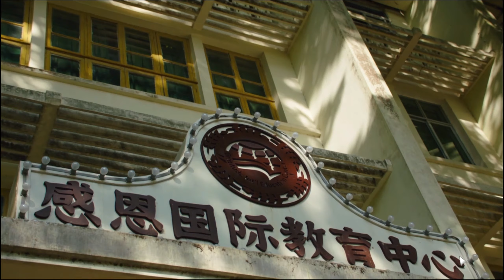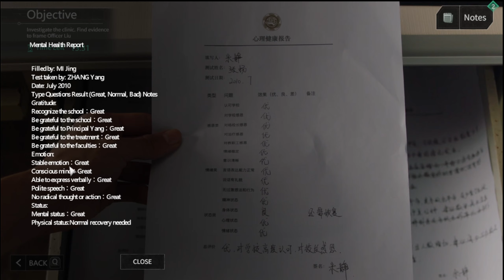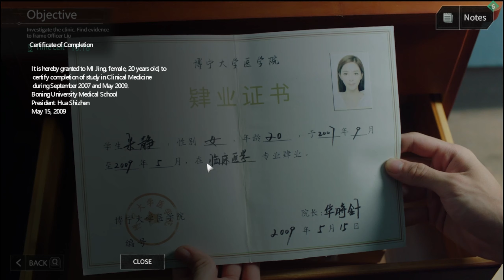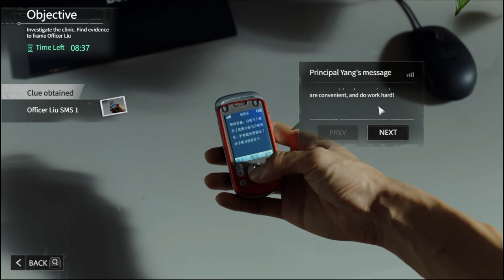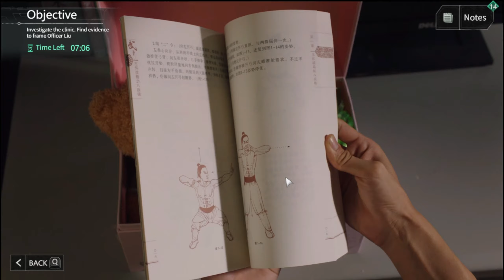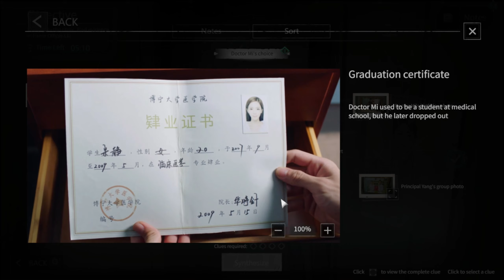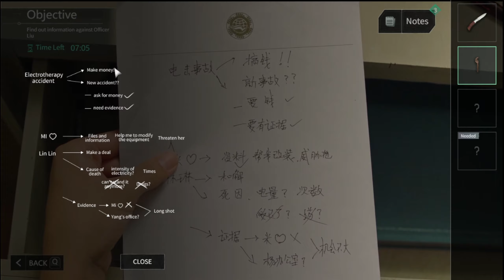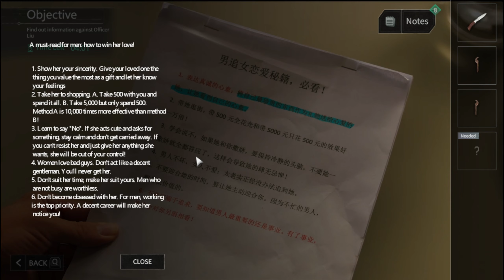飞越13号房 Breakout 13 - Shadow Walker REDO - Chapter 6 - FMV Gamer/Streamer Escape Correctional Center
飞越13号房 Breakout is a narrative adventure game with interactive cinematic experience. It is about a group of misguided youths, who are sent to a correctional center and try to escape.

Like unattended weeds, unguided teenagers grow wild. Strapped onto an electrotherapy machine, they are treated as patients by the rest of the world.
Their passions are not comprehended and left unanswered. Isolated from the outside world by a cold gate, they become an island in the middle of the dark ocean.